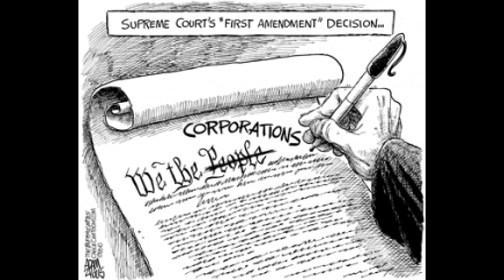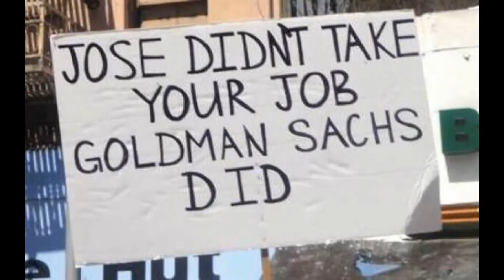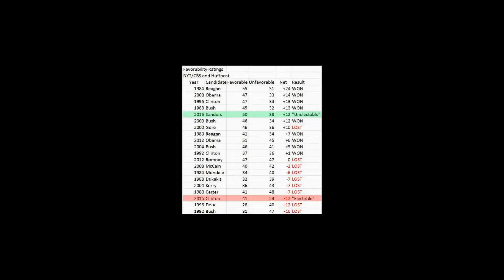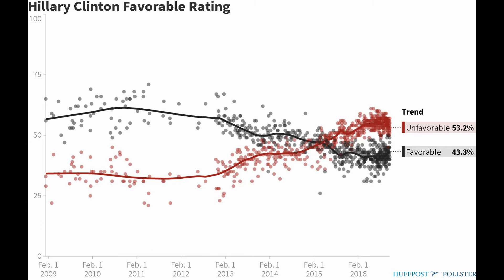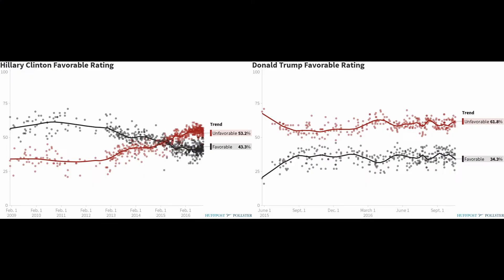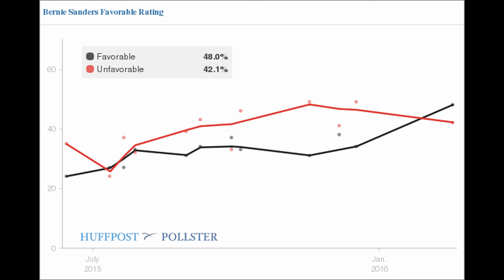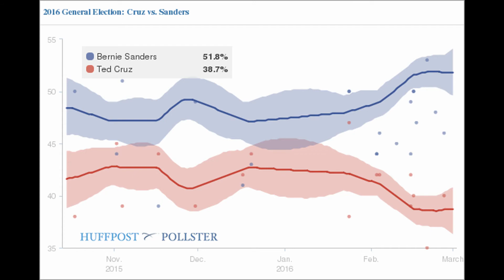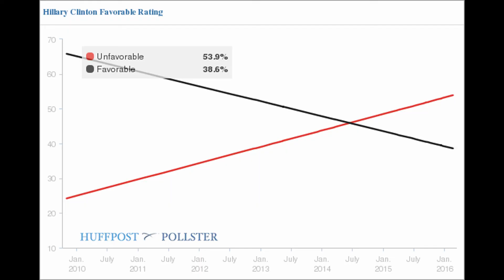DNC Autopsy by Montel Claude @mcptsd Phatdawg Entertainment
Studio Title: demexitprerelease (40% edit)

AppleBoxFactory chair, Montel Claude explains HRC's loss as a result of the candidate's electability independent of any other significant factors including DemExit BernieOrBust post convention activity.